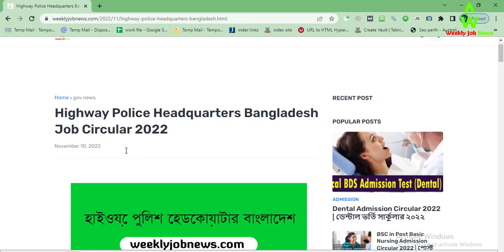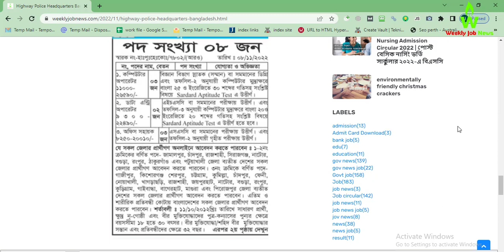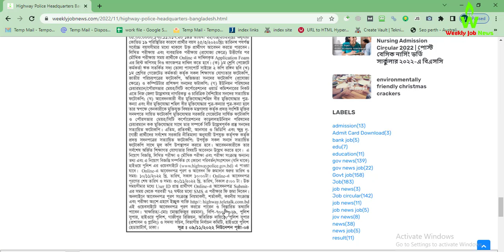(11-11-2022) Highway Police Headquarters Bangladesh Job Circular 2022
Highway Police Headquarters Bangladesh Job Circular 2022 has recently been published from their official website and also posted on the Jobs Portal. According to the job circular, they will recruit people in their organization. In this article, we have covered everything about the   Highway Police Headquarters Bangladesh Job Circular 2022. Their authority has a new job vacancy for young Bangladeshi young job seekers. Because non-government   Highway Police Headquarters Bangladesh Job gave huge facility for service holders. you should submit your application before the deadline: 30/11/2022